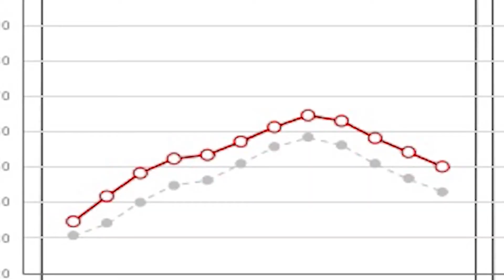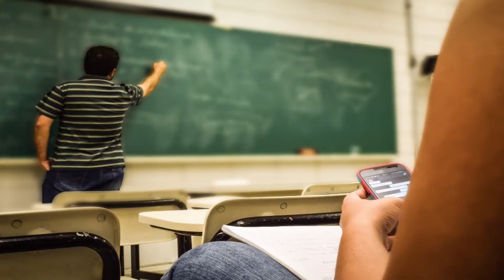The TOP 10 BEST NEIGHBORHOODS in ATLANTA, GA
These are the 10 best neighborhoods in Atlanta, GA based on crime, education, and cost of living.